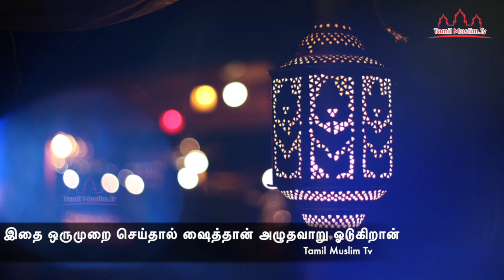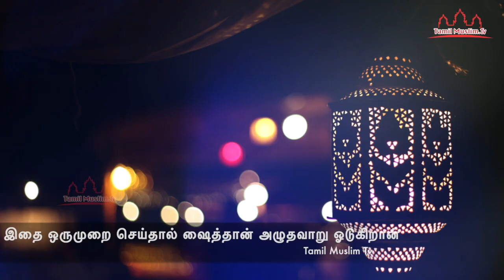இதை ஒருமுறை செய்தால் ஷைத்தான் அழுதவாறு ஓடுகிறான் | Tamil Muslim Tv | Tamil Bayan Islamic Tamil Bayan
இதை ஒருமுறை செய்தால்
ஷைத்தான் அழுதவாறு ஓடுகிறான்
தமிழ் பயான்